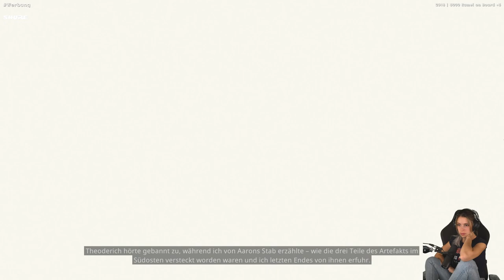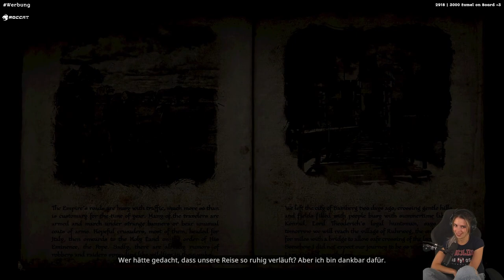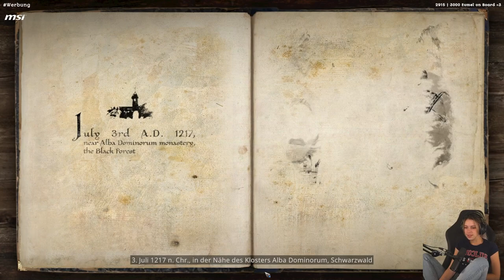Wieviele KAMELE bin ich wohl wert? | The Valiant